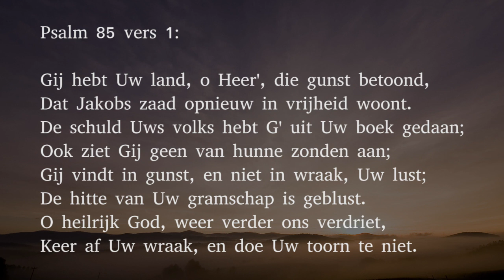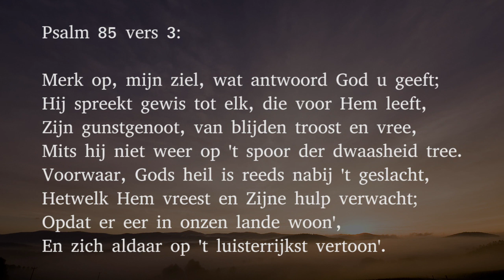Psalm 85 vers 1 en 3 - Gij hebt Uw land, o Heer', die gunst betoond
Vers 1:

Gij hebt Uw land, o Heer', die gunst betoond,
Dat Jakobs zaad opnieuw in vrijheid woont.
De schuld Uws volks hebt G' uit Uw boek gedaan;
Ook ziet Gij geen van hunne zonden aan;
Gij vindt in gunst, en niet in wraak, Uw lust;
De hitte van Uw gramschap is geblust.
O heilrijk God, weer verder ons verdriet,
Keer af Uw wraak, en doe Uw toorn te niet.

Vers 3:

Merk op, mijn ziel, wat antwoord God u geeft;
Hij spreekt gewis tot elk, die voor Hem leeft,
Zijn gunstgenoot, van blijden troost en vree,
Mits hij niet weer op 't spoor der dwaasheid tree.
Voorwaar, Gods heil is reeds nabij 't geslacht,
Hetwelk Hem vreest en Zijne hulp verwacht;
Opdat er eer in onzen lande woon',
En zich aldaar op 't luisterrijkst vertoon'.